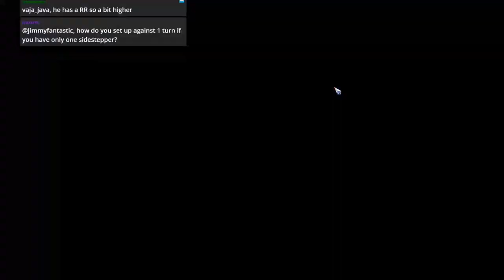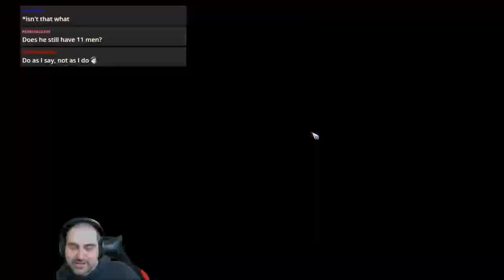Bloodbowl 2 - BRAINLESS CHAOS - Game 19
Jimmy Fantastic's Chaos vs. Skaven